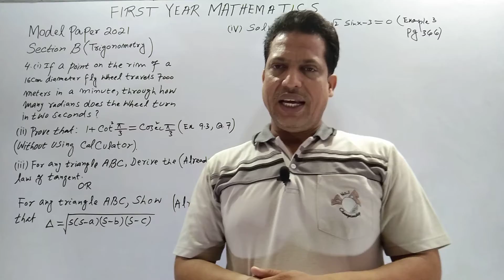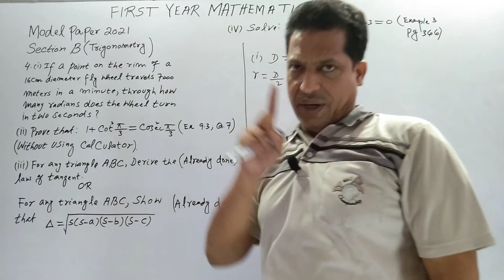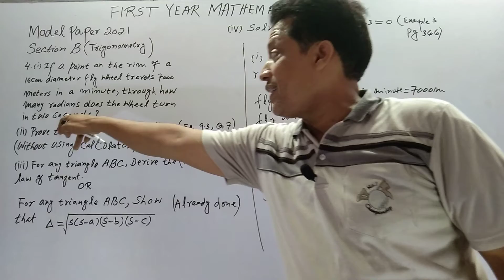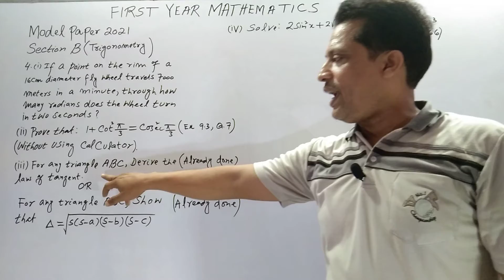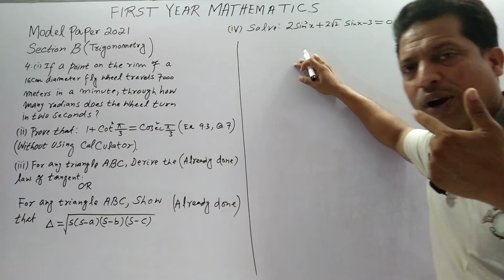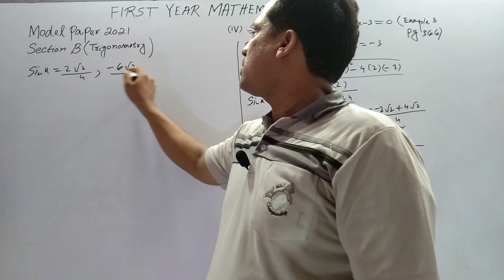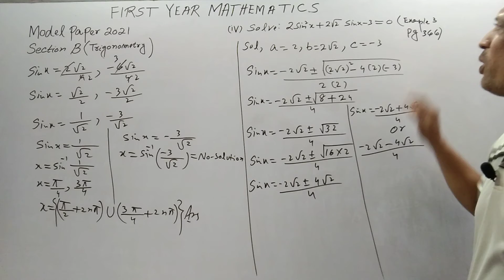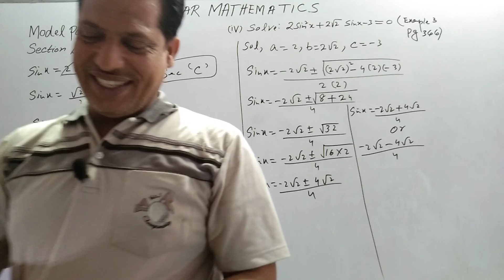First Year Mathematics,Lecture #165 , Model Paper 2021 Solution .Section ( B ) ( Trigonometry ), Q.4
Hi everyone I m Professor Muhammad Asim, I want to give you sophisticated way of learning mathematics at intermediate level ,O level ,A level up to graduate level . I started model paper 2021 solution section ( B ) Trigonometry Q.4 i have given detail analysis of this section.Hope you will enjoy model paper 2021 solution.